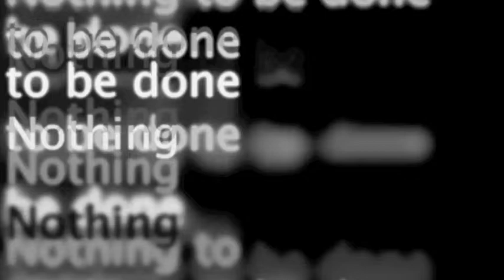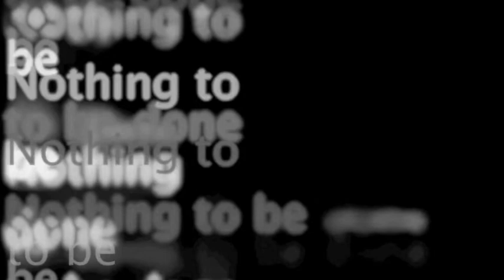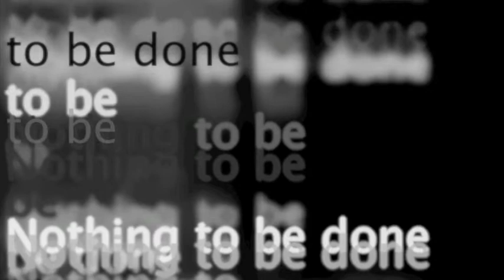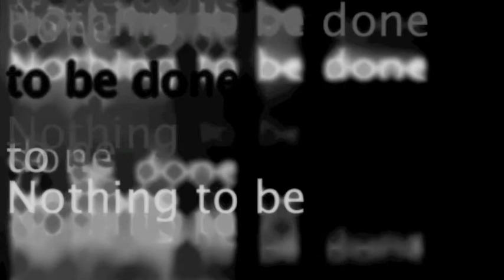Work in Process